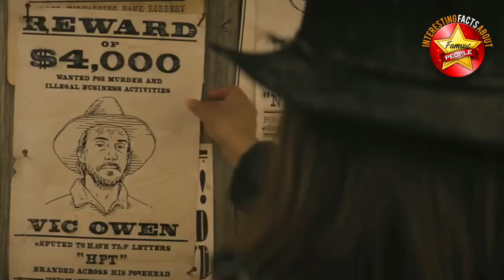Women in Western Movies 2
It’s not easy to find Western movies with a strong female lead. Or strong women at all.
Women are everywhere in Westerns, just not usually in the key roles.

Frontier women had a hard life, they had to cook, shoot, sew, mend, build, handle livestock, care for the kids and deal with the same hardships the men did. They all deserve our respect and gratitude.